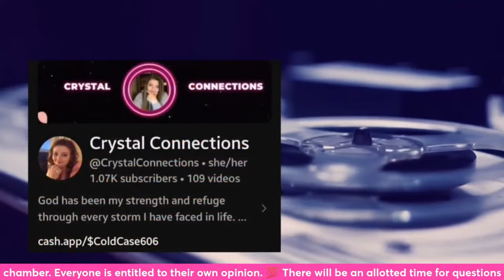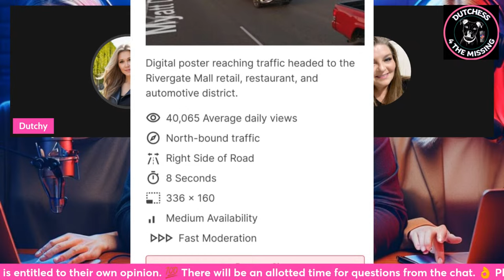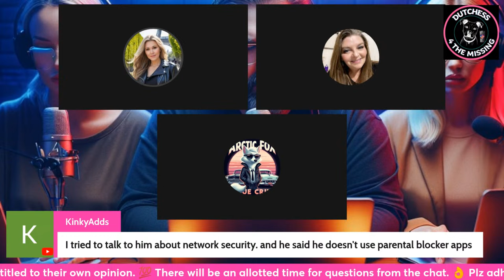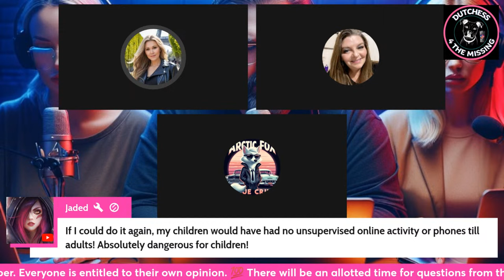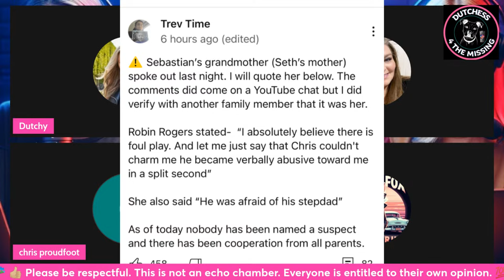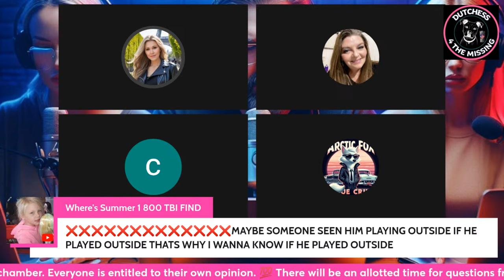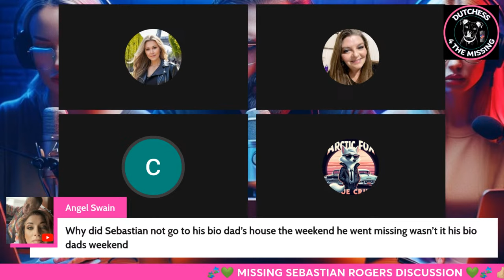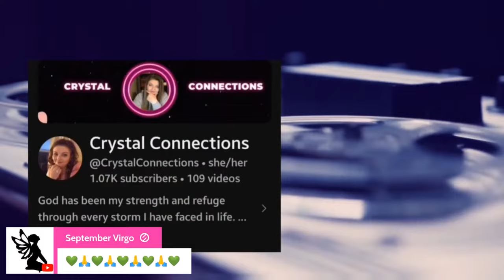🚩 LIVE 🚩 2ND interview with Chris and Katie Proudfoot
@ArcticFox TrueCrime

However, blatant lies, doxing or repeated harassment of any of Sebastian Rogers family members in the chat will not be allowed.

No one has been named a suspect in Sebastian's disappearance, so please do not spread lies and misinformation without factual evidence provided by law enforcement.

This is not an echo chamber. Please share your thoughts and feelings in a respectful manner.

✅️ Chris Proudfoot will join us later on in the podcast, so if you have questions please save them for this portion of the Livestream.

Moderators are here to help keep the chat a safe and friendly space to discuss this active case.

Please put a subject in the header such
 'Sebastians case' or 'I'm blocked' so I'll know to check it.

👉🏻 If it's bc you've been blocked in the chat, please let me know why you think you should not have been blocked and I'll look into it.

🔺️ Remember... I like to stick to the facts in these cases.
However, if I have an opinion,  I will state it is MY opinion only.
I do not speak for my panel guests or chat guests and I cannot speak for the family.

This is an active ongoing investigation and we must allow law enforcement to do their job.

This panel may discuss:
🔺️TBI NEWSROOM update
🔺️ The camera footage obtained by Nick Beres @NewsChannel5
🔺️ @TheBehaviorPanel premiere

🚩 PLEASE BE RESPECTFUL TO THE PANEL GUESTS AND TO EACH OTHER IN CHAT 🚩

🚩 PLEASE ADHERE TO THE CHAT RULES 🚩

✅️  FINDING SEBASTIAN ROGERS IS THE MOST IMPORTANT PART OF THIS STREAM!

📍 Sebastian Rogers is a
15-year-old white male. He has been missing since
February 26th, 2024 from Hendersonville, Sumner County, Tennessee.

🧩 Sebastian has a medical condition that may
impair his ability to return safely without assistance.  Sebastian is Autistic. 🧩

📲 If you know anything or saw anything related to his
disappearance, please contact the tip lines:

☎️ 1-800-TBI-FIND

📒 Every piece of information received is being followed up on.